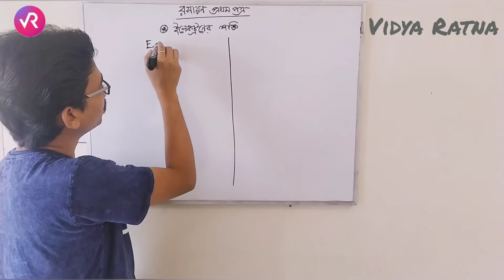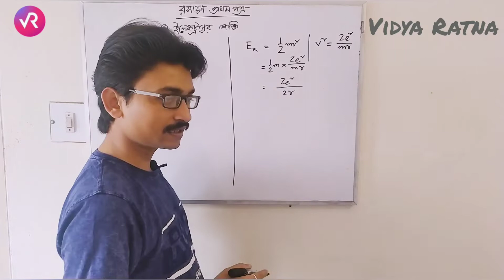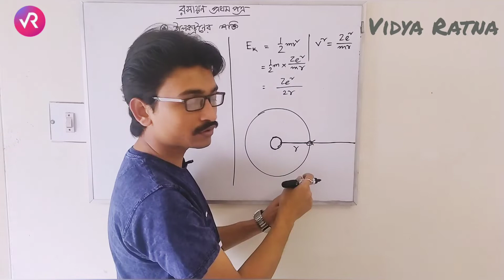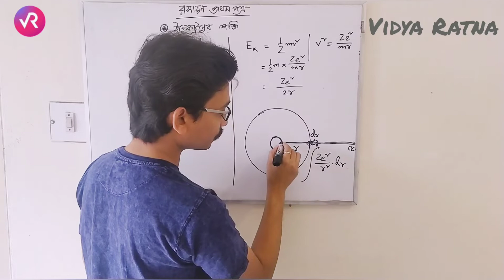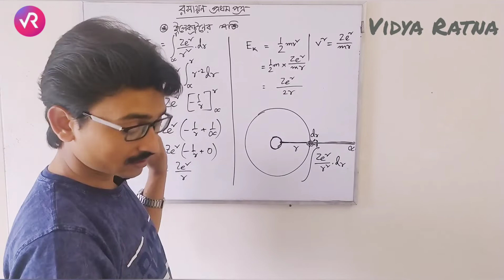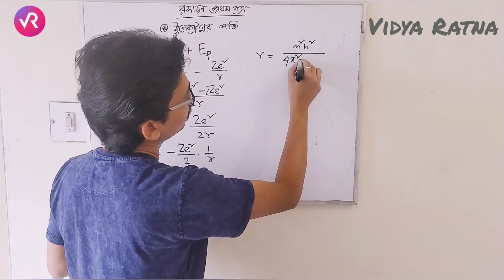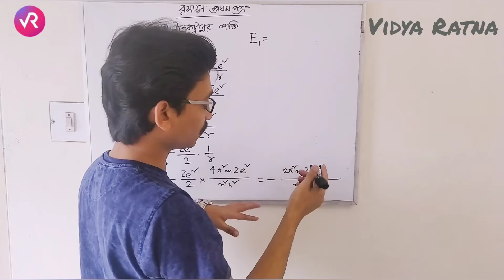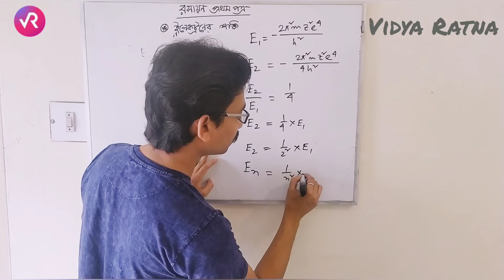HSC রসায়ন প্রথম পত্র (ইলেকট্রনের শক্তি) গাণিতিক সমস্যার সমাধান ও সম্পূর্ণ আলোচনা। Class : 3